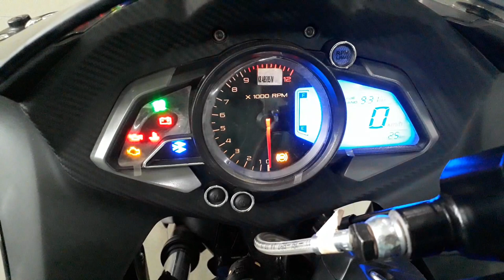bajaj pulsar rs200 BS4 AHO walkaround video/actual showroom look/real life review!!!!!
watch this video to see and feel all new rs200 actual showroom look !